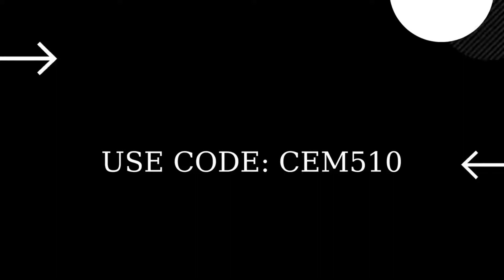Destroy Structures Using Remote Explosives Fortnite Week 2 Quests